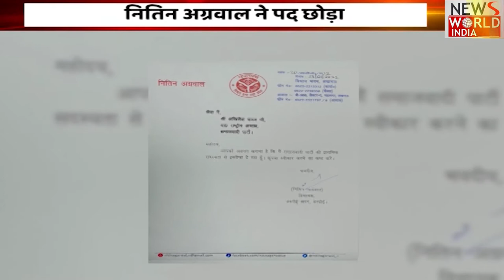उत्तर प्रदेश, उत्तराखंड की तमाम बड़ी खबरें